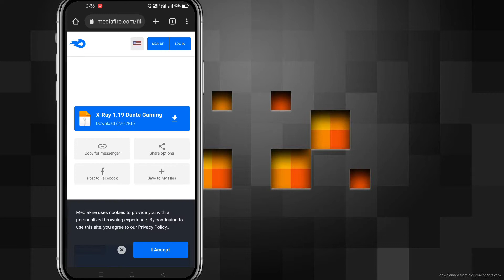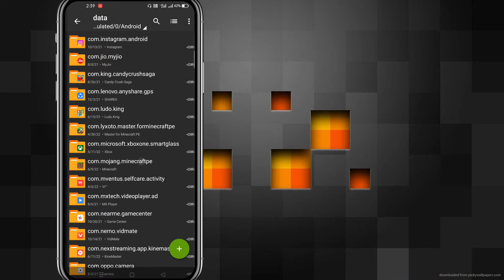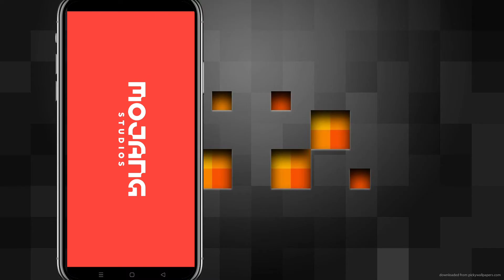X-RAY Vision For Minecraft PE 1.19 | SPECTATOR MODE in MCPE | How to See Underground Ores with Xray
Hello and Welcome Guys on my YouTube Channel.
🜲  BOT  ➳ A Minecraft Gamer / YouTuber

ＭＹ ＣＯＮＴＥＮＴ
✦ Minecraft Builds
✦ Farm Tutorials in Hindi
✦ Minecraft Shorts/Hacks

【 ᴠɪᴅᴇᴏ ᴛɪᴛʟᴇ 】
𒆜 📄 X-RAY Vision For Minecraft PE 1.19 | SPECTATOR MODE in MCPE | How to See Underground Ores with Xray Mod in Minecraft Pocket Edition

【 𝙳𝙸𝚂𝙲𝚁𝙸𝙿𝚃𝙸𝙾𝙽 】
𒆜 📝 Comment Box mein Mediafire Download Link hai. Download karkar Extract karne ke liye sirf last wala ( .zip ) rename kar dena. Uske baad minecraft resource wale folder mein copy paste kar dena.

▶️ Best Videos For You / Other Videos Link

✴ 𝕍𝕀𝔻𝔼𝕆 𝕋𝔸𝔾𝕊 / ℝ𝔼𝕃𝔸𝕋𝔼𝔻 𝕊𝔼𝔸ℝℂℍ𝔼𝕊 ✴
x ray mod minecraft
x ray mod minecraft pe 1.19
x ray mod mcpe 1.19
x ray mod minecraft pocket edition 1.19
x ray addon mcpe
x ray addon for minecraft pe 1.19
x ray addon for minecraft bedrock 1.19
xray pack download
xray pack mcpe 1.19
x ray pack minecraft pe 1.19
xray texture pack mcpe 1.19
xray texture pack
xray texture pack for minecraft bedrock 1.19
x ray vision minecraft 1.19
x ray vision minecraft pe 1.19
x ray vision minecraft bedrock 1.19
x ray vision minecraft download
x ray vision minecraft texture pack
x ray vision minecraft pe download
spectator mode minecraft pe 1.19
spectator mode minecraft pe addon
spectator mode in minecraft pocket edition
spectator mode in bedrock edition
spectator mode minecraft bedrock
how to use x ray minecraft pe 1.19
how to use x ray minecraft bedrock 1.19
how to get xray mode in minecraft
how to get xray minecraft bedrock
how to get xray vision minecraft pe
how to get xray minecraft pe 1.19
how to get xray texture pack in minecraft pe
how to get xray mod in minecraft pocket edition
how to get xray mod in minecraft bedrock
how to get xray mod in minecraft pe
how to find diamonds in minecraft 1.19 pocket edition
how to find diamonds in minecraft 1.19 bedrock edition
how to see ores in minecraft
how to see ores in spectator mode
how to see ores with xray
how to see underground in minecraft 1.19
how to see underground in minecraft pe
how to see underground in minecraft pocket edition
how to use spectator mode in minecraft pocket edition
how to use spectator mode in minecraft pe 1.19
how to use spectator mode in minecraft bedrock edition
how to get spectator mode in minecraft pe 1.19
how to get spectator mode in minecraft pocket edition
how to get spectator mode in minecraft bedrock edition

▶ I am New Youtuber of Minecraft Game. If you like to Play Games. I really need your Support.